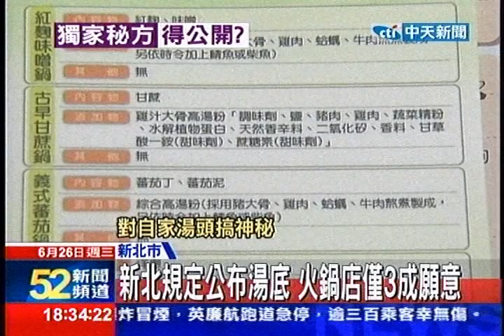中天新聞》新北規定公布湯底 火鍋店僅3成願意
內容轉載自《中時影音》：
中天新聞》民眾吃火鍋，火鍋湯底的成分是什麼？是不是大骨熬湯，有沒有對身體有害的添加物？可能只有業者知道！所以新北市衛生局6月1日起，要求火鍋業者公佈湯底成分。由於是柔性勸導，結果300多家火鍋店，只有3成願意公佈。
衛生局表示：有些業者強調自己湯底是獨家配方，怕公佈後失去競爭力，衛生局不排除要對火鍋湯底進行抽檢，維護民眾吃的安全。